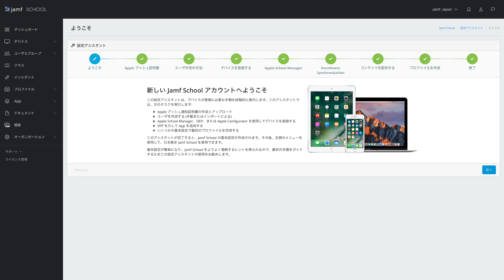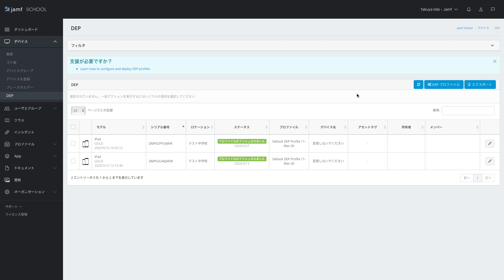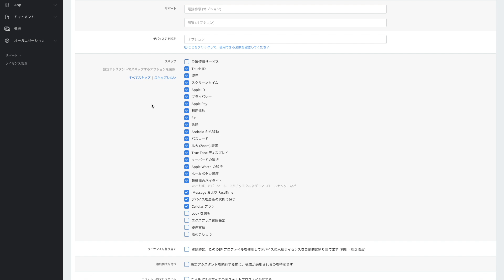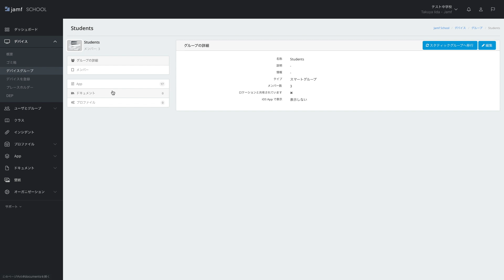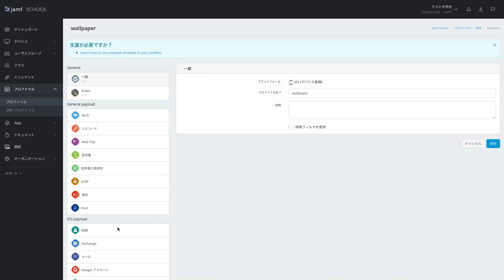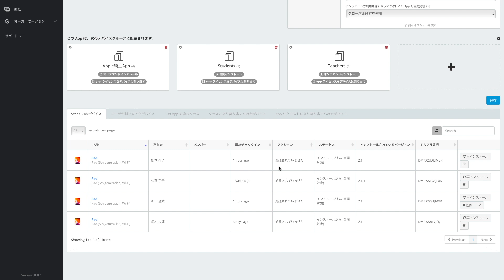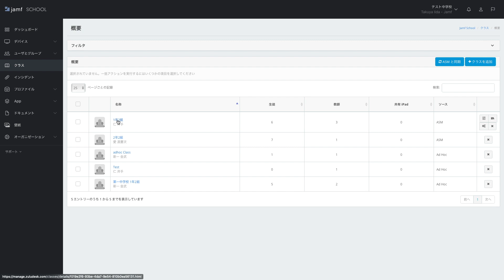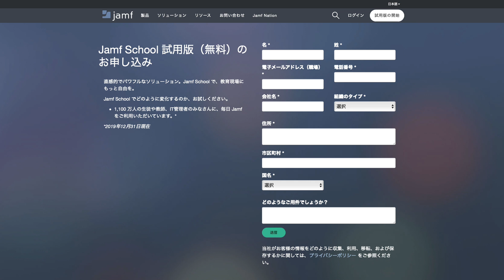【教育機関向け】モバイルデバイス管理（MDM）ソリューションJamf Schoolの概要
Jamf School：直感的でパワフルなモバイルデバイス管理ソリューション

Jamf School は学校向けのモバイルデバイス管理（MDM）ソリューションです。直感的に使える Web ベースのインターフェイスで、Mac、iPad、iPhone、Apple TV の展開、管理、セキュリティ対策がかつてないほどシンプルになります。

Jamf School の管理システムは、Jamf Teacher、Jamf Parent、Jamf Student という 3 つの App と組み合わせて活用することができます。最適なデジタル体験を提供することを目的として、生徒の集中力や学習意欲を高めます。